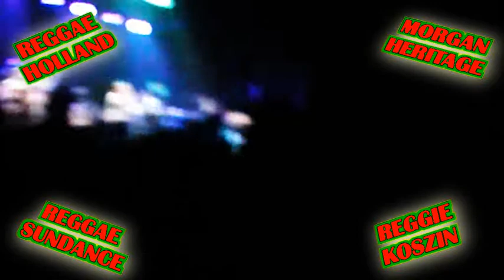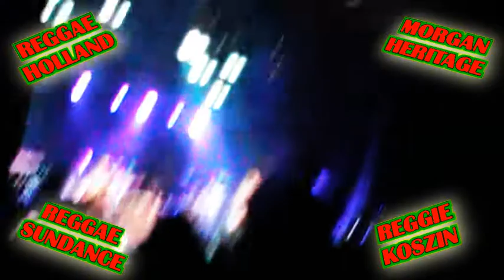morgan heritage c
morgan heritage